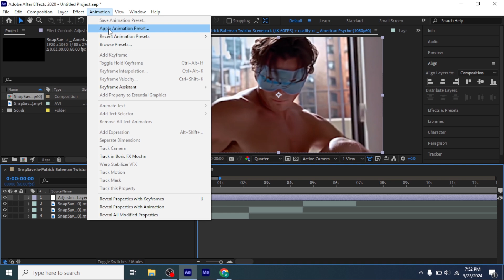850 Subs Giveaway After Effects (CC's Preset , Overlay)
If you have any issues related to this video or your credits are missing then email me at this email address  I will remove the video if you have any issues.
Thanks